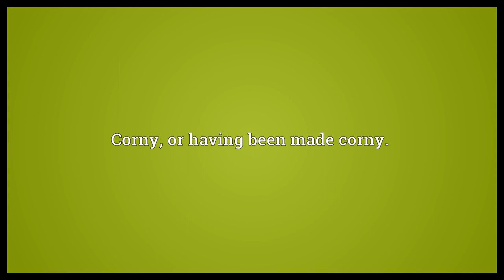Cornified Meaning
Video shows what cornified means. Converted into horn, horny.. Corny, or having been made corny..  Cornified Meaning. How to pronounce, definition audio dictionary. How to say cornified. Powered by MaryTTS, Wiktionary